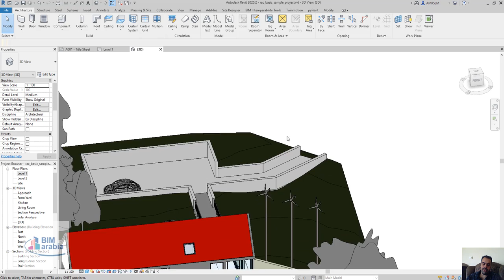نصل أوكام أو شفرة أوكام Ockham's Razor و العناصر المختفية بالريفيت